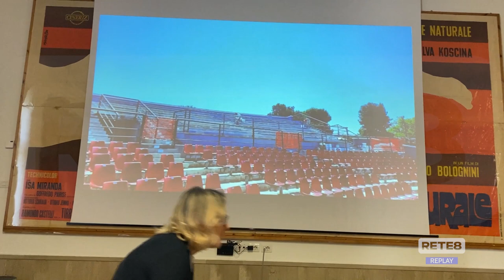Pescara - Lavori al D’Annunzio, a rischio eventi del Flaiano?